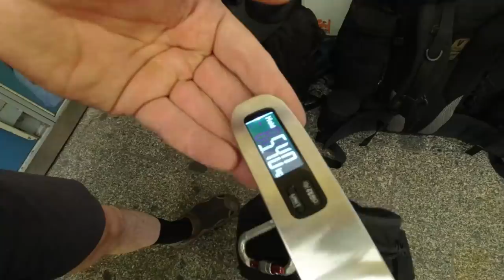Klettersteig Training für Alpenüberquerung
Als Training für eine mögliche Alpenüberquerung haben wir eine Expedition mit Bergsteigen am Klettersteig und Overnighter unter Felsen in der sächsischen Schweiz gemacht.

Fanpost Adresse (für Fanpakete):
Andreas T.
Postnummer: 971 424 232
Packstation 187